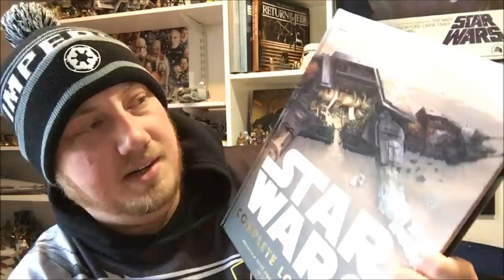Rogue Friday Victory!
DESCRIPTION